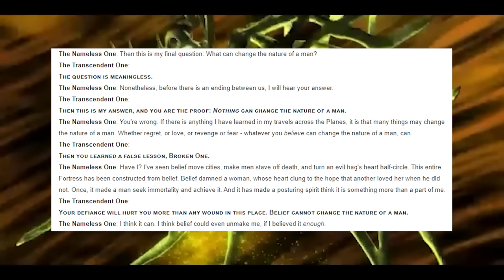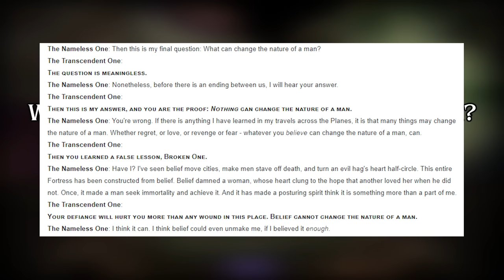The Most Profound Questions Ever Asked in Games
The most profound questions in gaming of all time.

Chapters:
0:00 Introduction
0:27 Cyberpunk 2077 - The Quiet Life
7:07 Planescape Torment - What Can Change The Nature of a Man
12:42 SOMA - What Does it Mean to Be Alive
19:32 Outer Wilds - Optimistic Nihilism
25:46 Deus Ex - We Hate Freedom
31:49 Papers Please - The Greater Good
37:34 I Have No Mouth and I Must Scream - Our Eternal Suffering
45:08 Spec Ops The Line - The Darkness Inside Us
51:13 Nier Automata - God is Dead